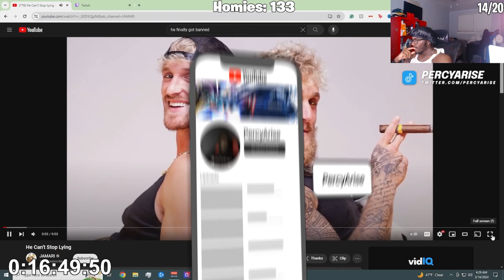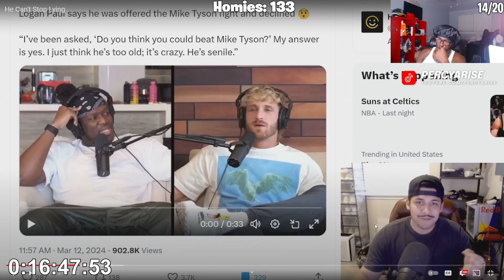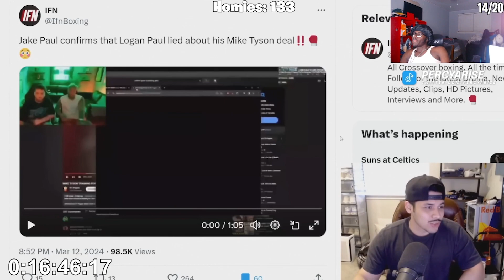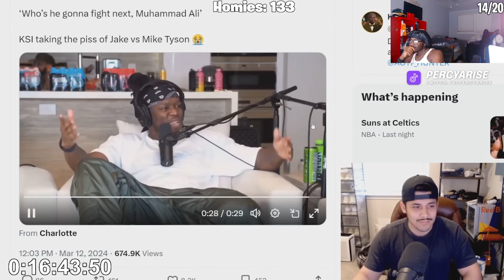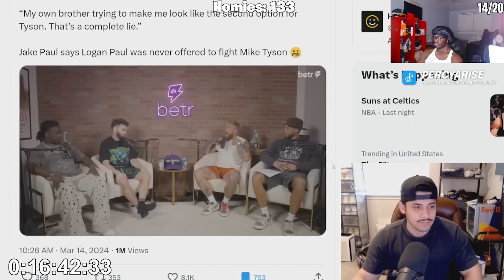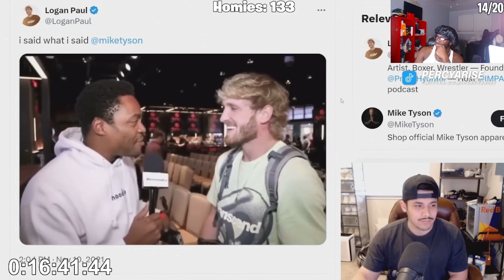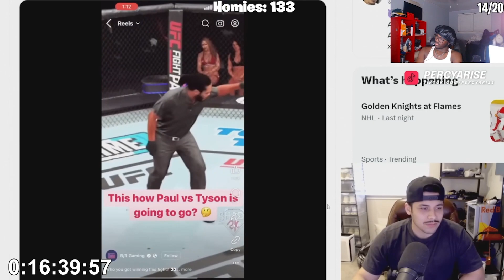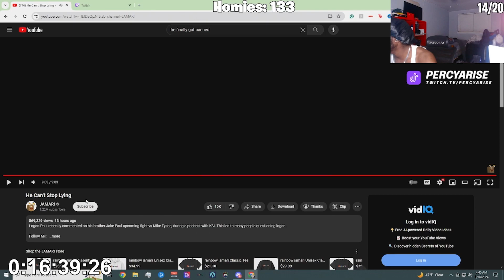What is the true reason behind all this?